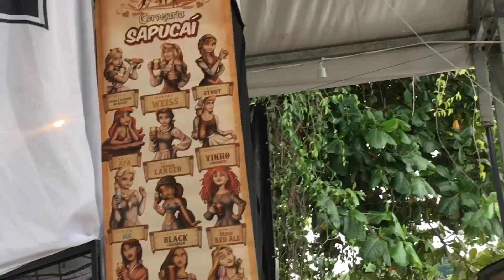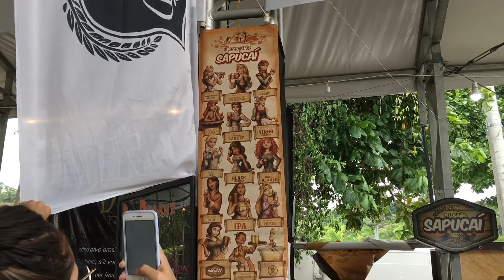Vlog -Pre-Wedding em Paraty-RJ